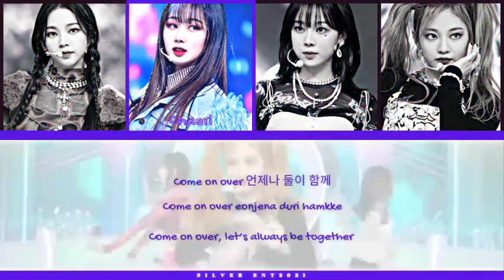「 𝐏𝐫𝐨𝐣𝐞𝐜𝐭 𝐂𝐨𝐯𝐞𝐫 」𝐃𝐫𝐞𝐚𝐦𝐬 𝐜𝐨𝐦𝐞 𝐭𝐫𝐮𝐞 𝐛𝐲 𝐒𝐯 𝐀𝐫𝐭𝐢𝐬𝐭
◌ 𝗡𝗲𝘄 𝗖𝗼𝘃𝗲𝗿 𝗩𝗶𝗱𝗲𝗼  ◌
🔥ROAD TO 100 VIEWS🔥

⊰⊹ 𝓒𝒓𝒆𝒅𝒊𝒕𝒔 ⊹⊱
𝐕𝐨𝐢𝐜𝐞 : axel,chaeri,han,aiying
𝐌𝐢𝐱𝐞𝐫 : aiying
𝐄𝐝𝐢𝐭𝐨𝐫 : jiyeong
𝐓𝐡𝐮𝐦𝐛𝐧𝐚𝐢𝐥 : jiyeong